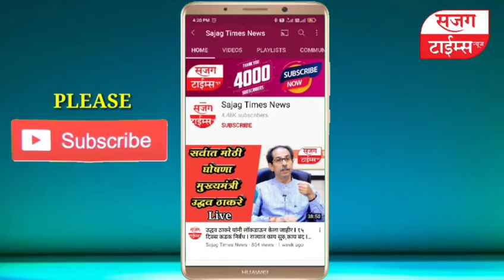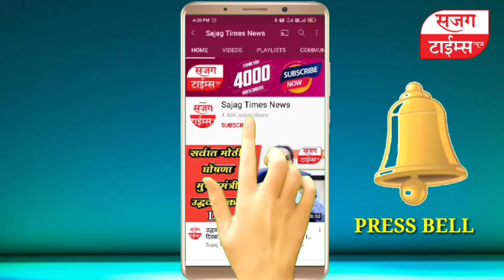स्व.निवृत्तीशेठ शेरकर यांना जयंतीनिमित्त अभिवादन I कोरोनामुळे कुटुंबासह कार्यक्रम - सत्यशिल शेरकर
माजी खासदार स्व. निवृत्तीशेठ शेरकर यांना जयंतीनिमित्त अभिवादन

कोविड पार्श्वभूमीवर शासनाच्या मार्गदर्शक सूचनांचे पालन करीत कुटुंबियांसह जयंती कार्यक्रम संपन्न - चेअरमन सत्यशिल शेरकर